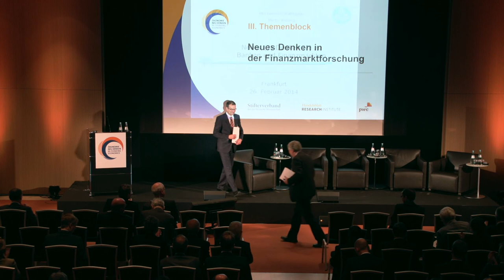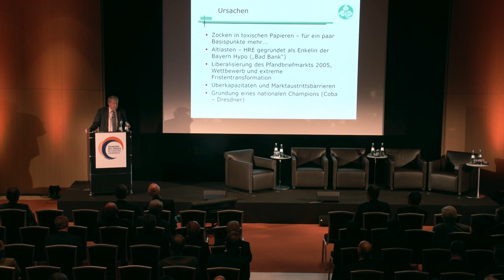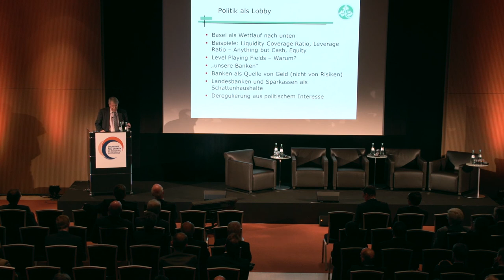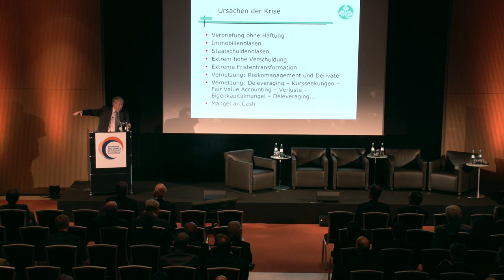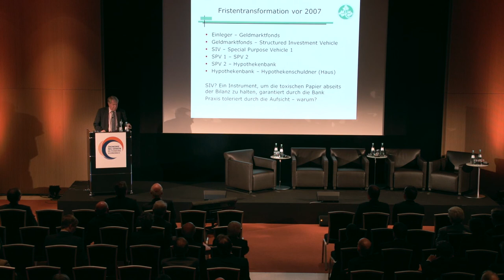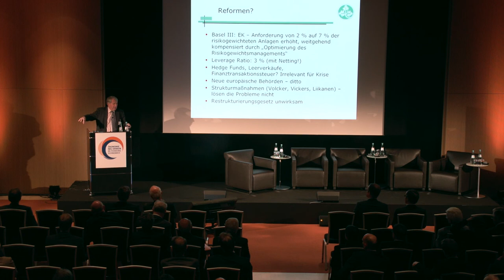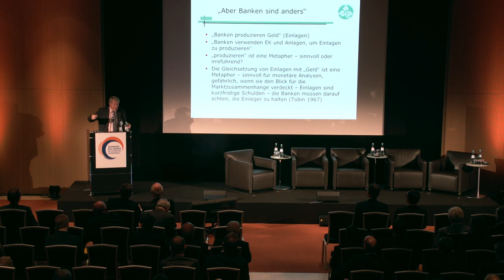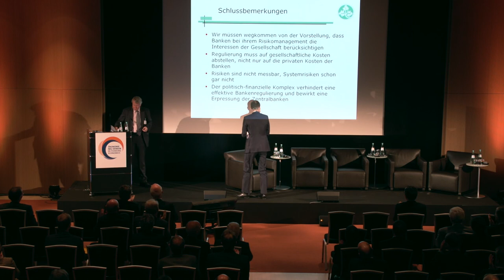Martin Hellwig: Neues Denken über Banken und Finanzmärkte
Keynote von Prof. Dr. Martin Hellwig, Direktor des Max-Planck-Instituts zur Erforschung von Gemeinschaftsgütern und Autor des Buchs "The Bankers' New Clothes" auf der Konferenz "Ökonomie neu denken" am 26. Februar 2014 in Frankfurt am Main: "Ist das neue Denken, das wir brauchen, vielleicht nicht schon uralt? Und reden wir über Denken oder über Sprechblasen?"

Die Konferenz "Ökonomie neu denken: Die Wirtschaftswissenschaften zwischen Wirtschaft und Wissenschaft" wurde veranstaltet vom Stifterverband, dem Handelsblatt Research Institute und PwC.

Produktion: KreativeKK
für den Bildungskanal des Stifterverbandes